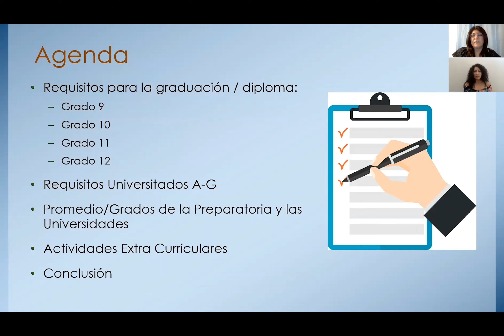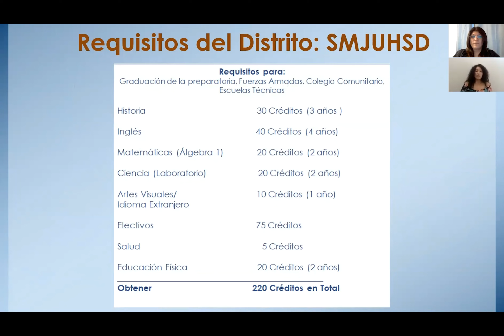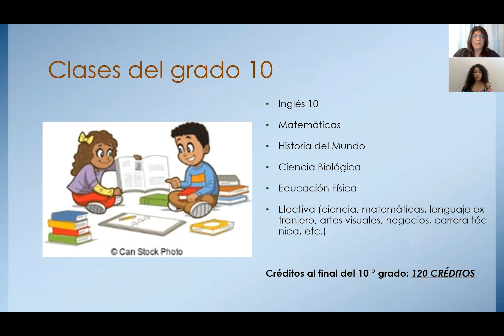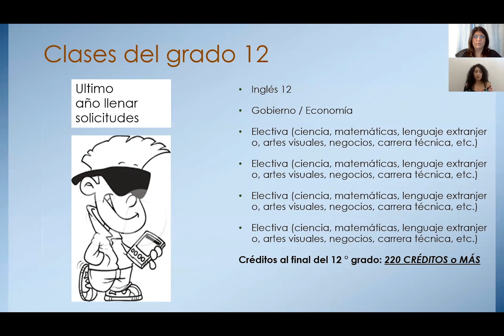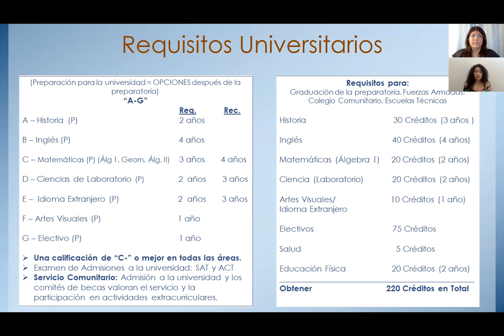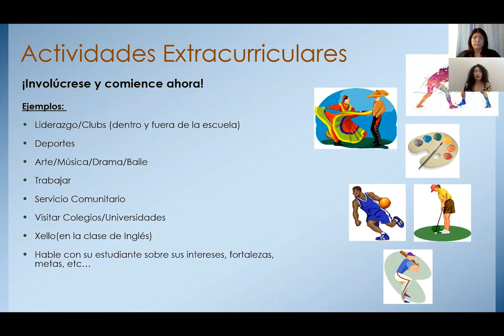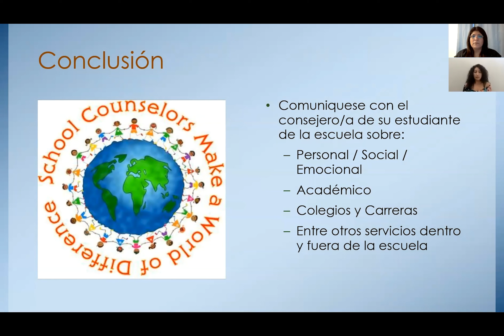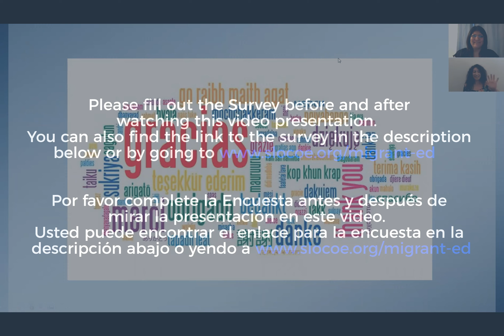Como ayudar a su hijo a obtener su diploma de la preparatoria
Por favor complete la Encuesta antes y después de mirar la presentación en este video.